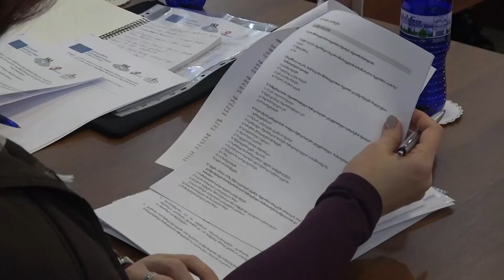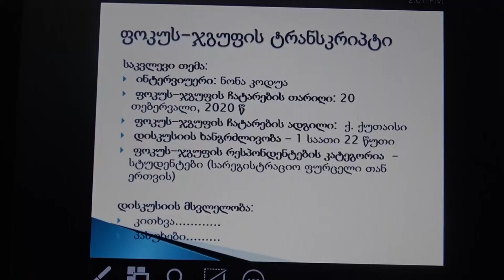რეგიონული საჭიროებების შეფასება და არასამთავრობო სექტორის როლის გაძლიერება სამოქალაქო პროცესებში